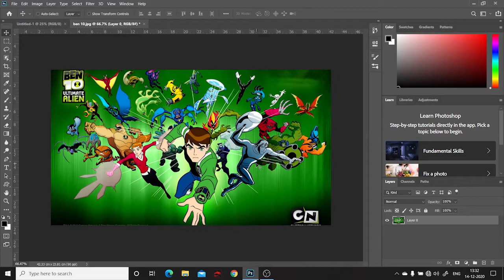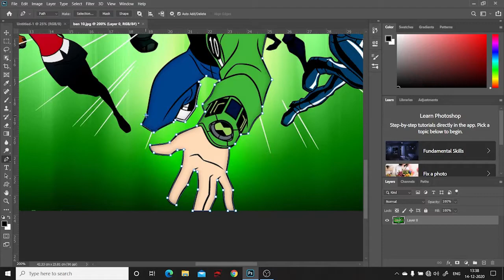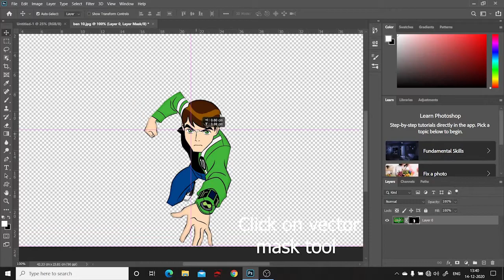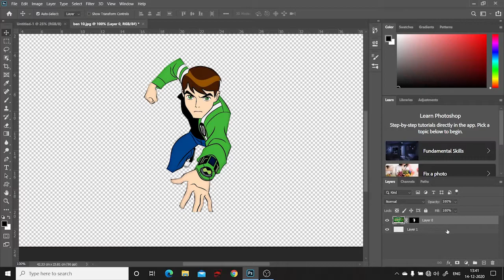HOW TO CROP USING PEN TOOL | PHOTOSHOP CC